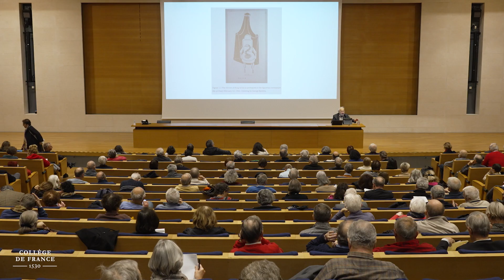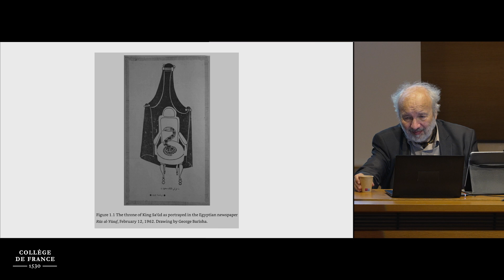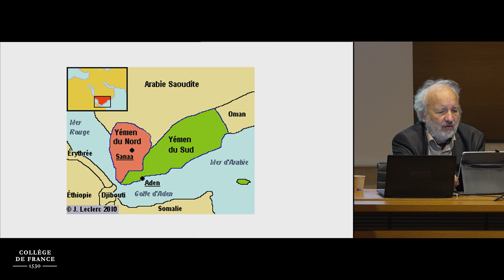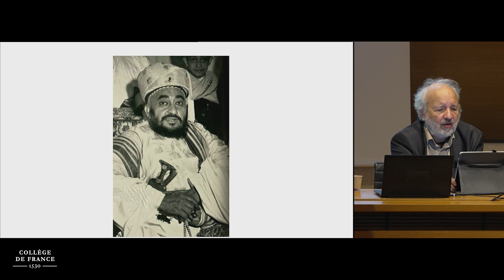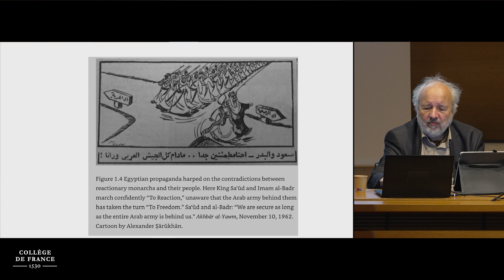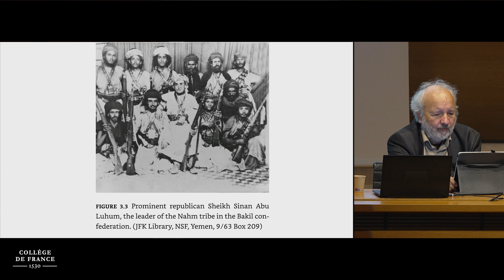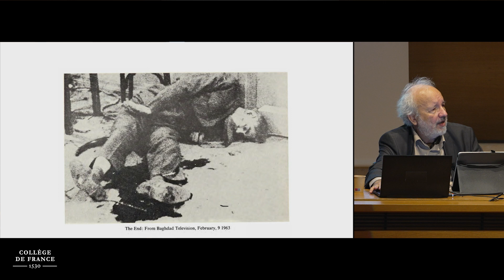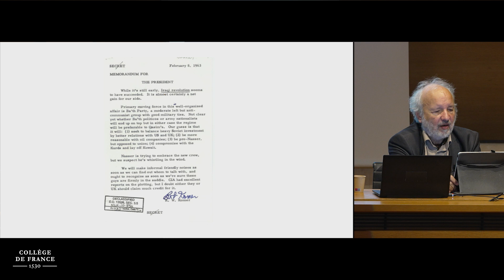Les crises d'Orient (4) - Henry Laurens (2022-2023)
Enseignement 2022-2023 : Les crises d'Orient
Cours du 30 novembre 2022 : Les crises d’Orient (4)

Professeur : Henry Laurens, Collège de France
Chaire Histoire contemporaine du monde arabe